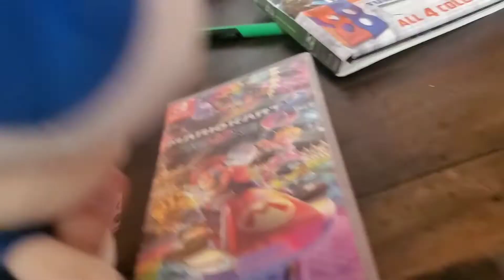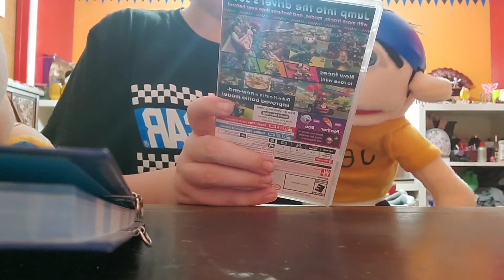SML PARODY JEFFY'S JOB